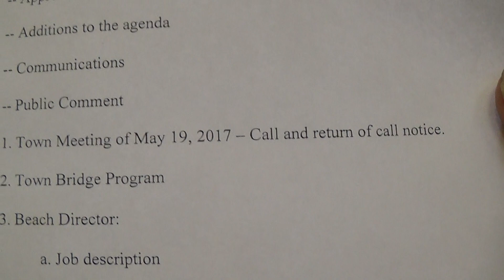Cornwall ct Selectman's meeting May 2 2017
Cornwall Ct Selectman's meeting May 2 2017 7:30 pm Town Hall